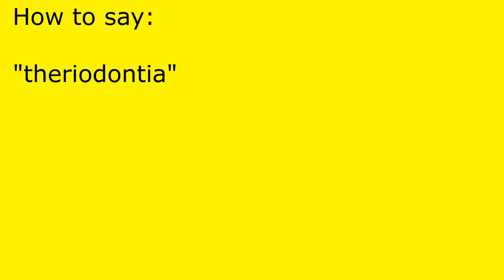How to pronounce theriodontia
theriodontia pronunciation.